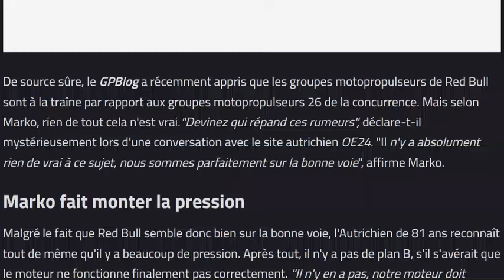Marko : si ça foire pour nous en 2026, nous n'avons pas de plan B !